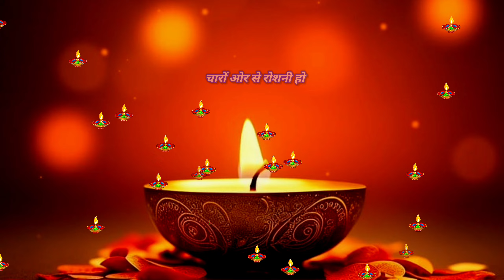Dipawali Ki Hardik Shubhkamnayen । Diwali Ki Hardik Badhai Status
Dipawali ki hardik shubhkamnaen And badhai Dene wala status 2024